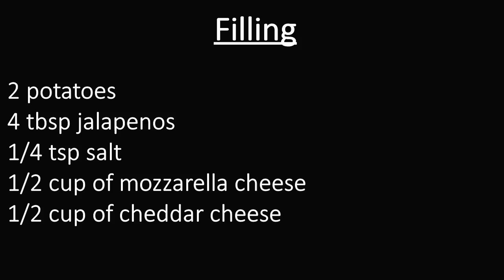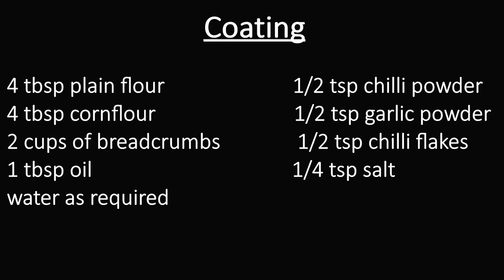Chilli Cheese Nuggets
Welcome to cooking with Abida, today I will be showing you how to make chilli cheese nuggets.
Ingredients

Filling:
- 2 potatoes
- 4 tbsp jalapenos
- 1/4 tsp salt
- 1/2 cup of mozzarella cheese
- 1/2 cup of cheddar cheese

Coating:
- 4 tbsp plain flour
- 4 tbsp cornflour
- 2 cups of breadcrumbs
- 1 tbsp oil
- water as required
- 1/2 tsp chilli powder
- 1/2 tsp garlic powder
- 1/2 tsp chilli flakes
- 1/4 tsp salt